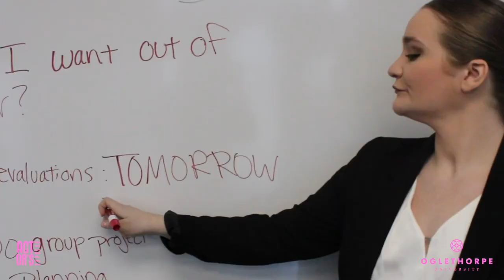Everybody's Talking About Jamie Trailer with Actor's Express and Oglethorpe University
Book and lyrics by Tom MacRae
Directed by Freddie Ashley
Music Directed by Alli Reinhardt
Choreographed by Precious West
In collaboration with Oglethorpe University

FEBRUARY 15 – MARCH 3, 2024 AT CONANT PERFORMING ARTS CENTER

A joyous explosion of glitter, laughter, and love!

Video by Olivia Hackney
Makeup by Lindsey Ewing